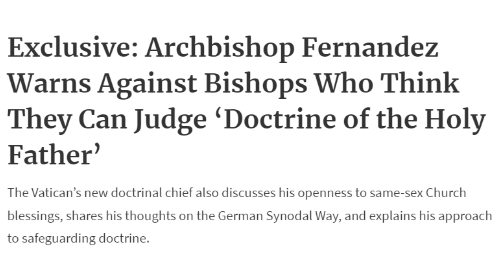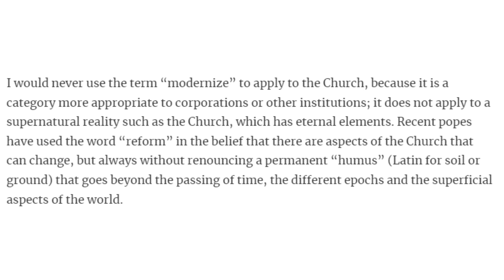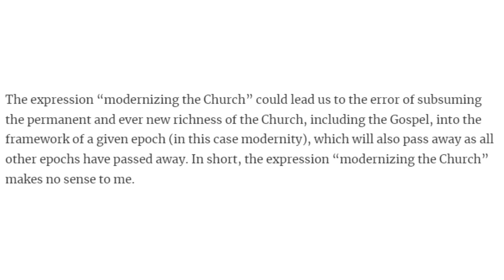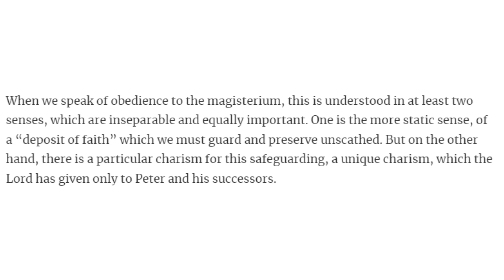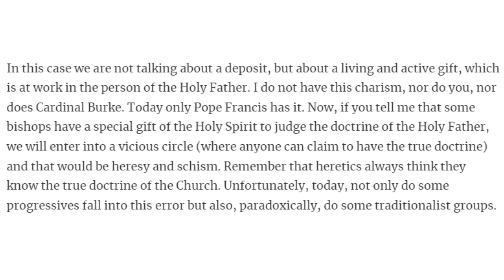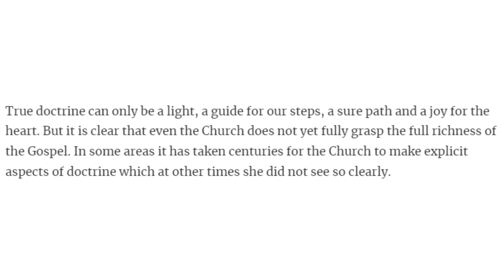Francis' Chief Doctrine Cardinal Labels Traditional Catholics Heretics